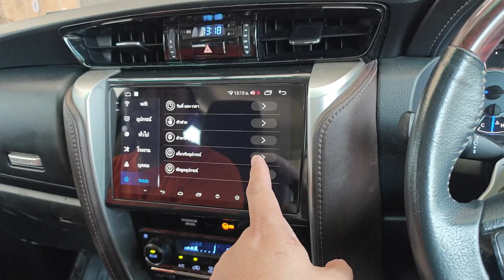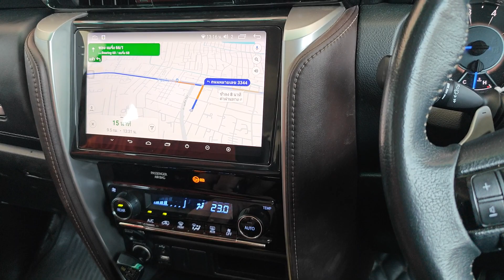จอ android toyota fortuner 15 7862s 8core ram8 rom256 2k พร้อมติดตั้ง แปลงกล่อง 14000 บาท คับ